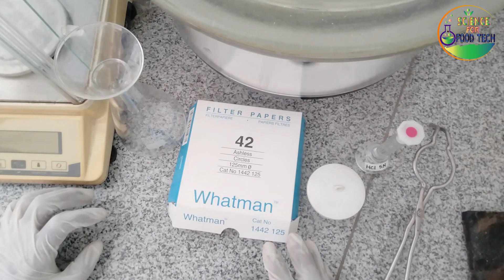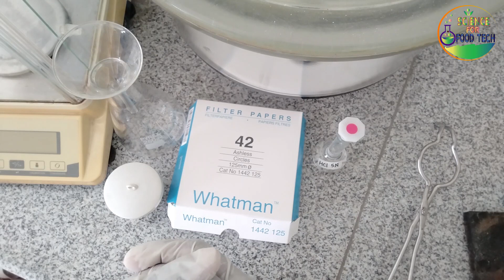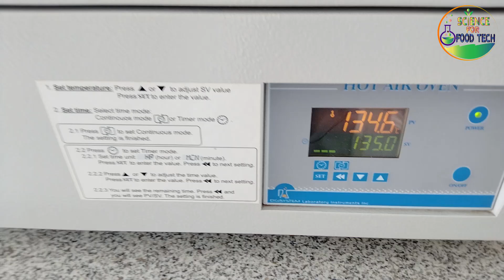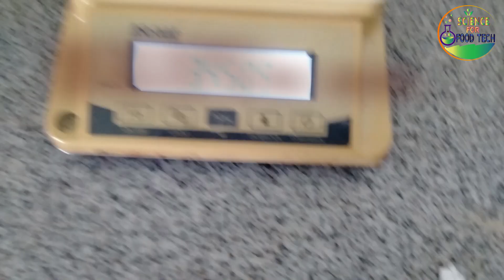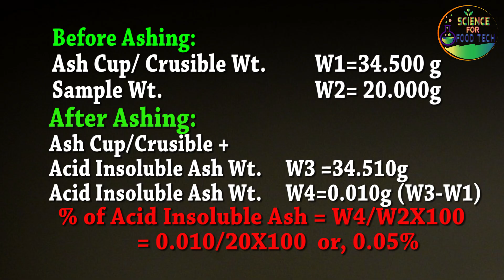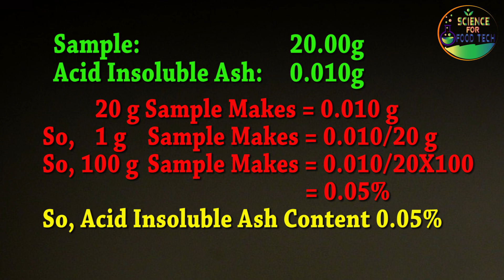Determination of "Acid Insoluble Ash" by Simple method || সহজ পদ্ধতিতে "Acid Insoluble Ash" নির্ণয়।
Content’s Short Note:
You know about details of “Acid Insoluble Ash” Determination and more included its test procedure.
In this contents we covered bellow topics:-
1. About “Acid Insoluble Ash”
2. Methods and Theory of “Acid Insoluble Ash” Determination
3. “Acid Insoluble Ash” Determination Procedure
00:00 Opening Note
00:57 How to Analysis
01:48 Importance of Analysis
02:24 Practically Analysis Process
11:09 Closing

About:
This is “Science for Food Tech” channel which carried by SM MASUM BILLAH. A Professional Food Technologist. Has long time experience and knowledge about industrial food technology related to "Quality Control", "Quality Assurance", Product Development", "Production Planning", "Production Management" & "Food Compliance".
By this “Science for Food Tech” channel I share industrial food technology related information and activities including QC, QA, Microbiology, Compliance (BSTI, FSMS, QMS, EMS, HACCP & GMP), Product Development and Production Planning of food industry.